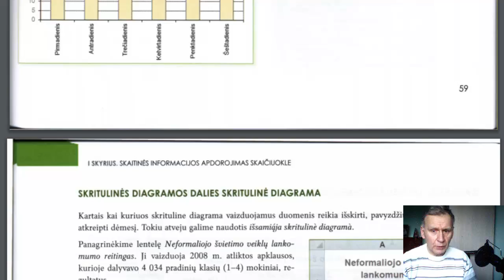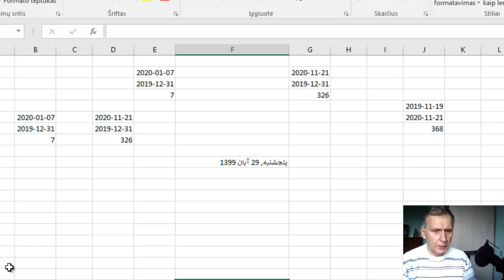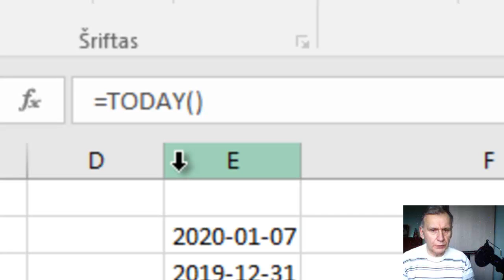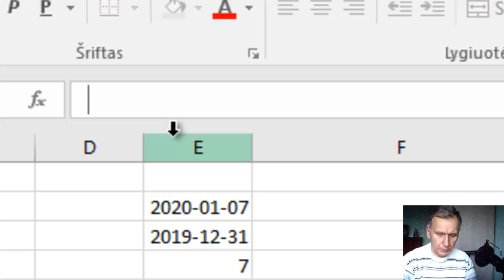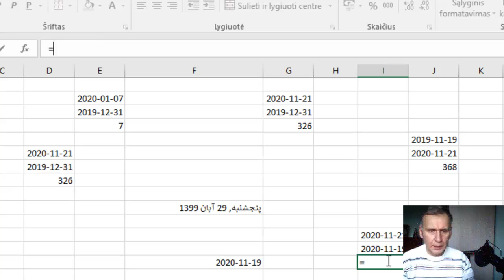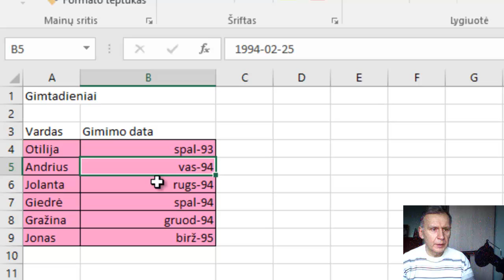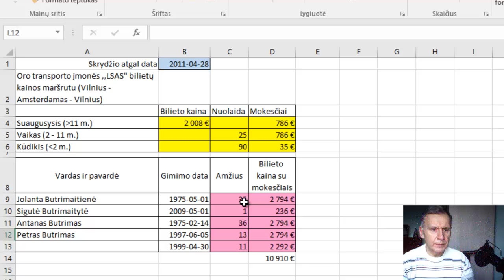MS Excel pamokos. Tema: Skaičiuojame laiką (Date, Today)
Šiame filme aiškinu 9 pamokos temą. Parodau kai kurių uždavinių sprendimus.